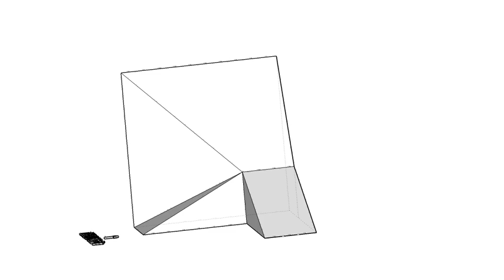全華圖學035頁第04題（2024版）/方眼紙畫法/第三角法-等角圖展示